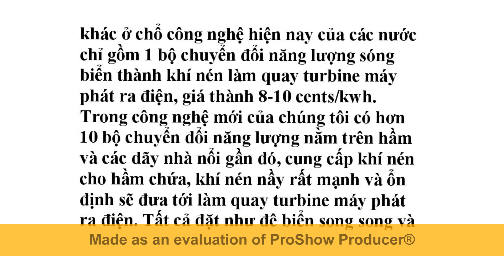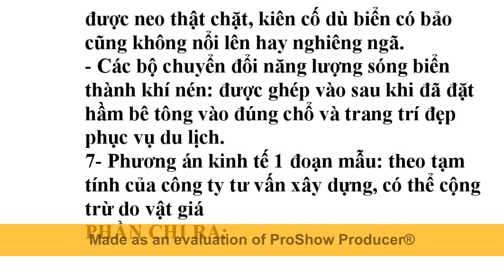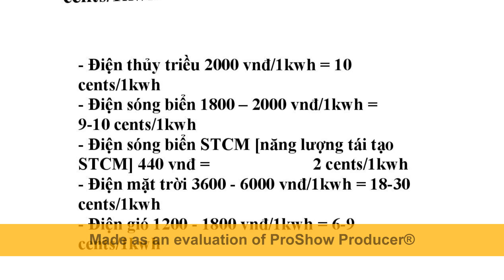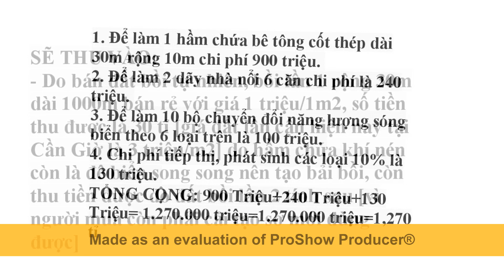Điện Gió Trên Biển STCM công suất khổng lồ, không phải nhập khẩu than đá và khí LNG